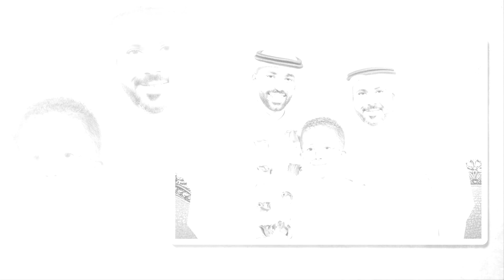حفل عقد قران فيصل آل قريش | Faisal Al Quraish Engagement